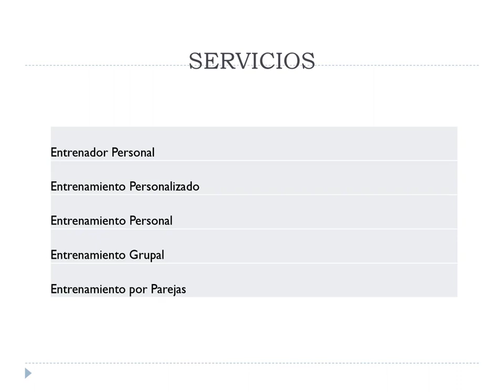Consigue el mejor Entrenamiento Grupal en La Salut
¿Buscas el mejor Entrenamiento Grupal en La Salut? Luego visite Entrenamiento de victoria personal. Perder peso, ganar masa muscular, recuperación de lesiones, dolores de espalda, patologías, entrenamiento pre/post parto, mejorar la salud,… Estos son sólo algunos de los principales beneficios de tener un entrenador personal en la ciudad de Barcelona, ​​pero también lo es. al alcance de todos gracias a la opción de seguimiento a través de formación online. Su aval: Licenciado en Ciencias de la Actividad Física y el Deporte, ANEF, Certificado y estrella de excelencia de la UB, ERA avanzada, curso de Nutrición Deportiva y Dietética para la Salud de la ANEF y otros cursos afines. Visita